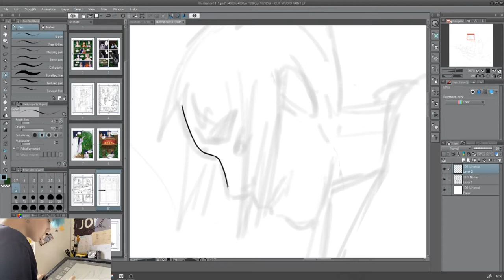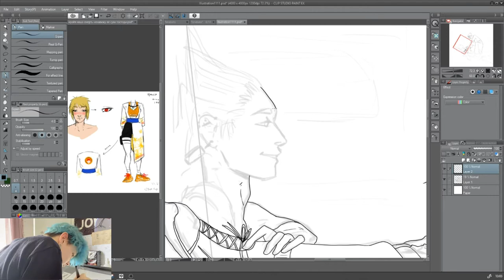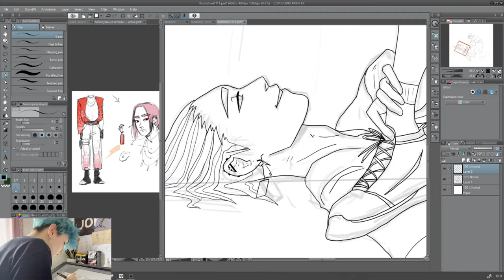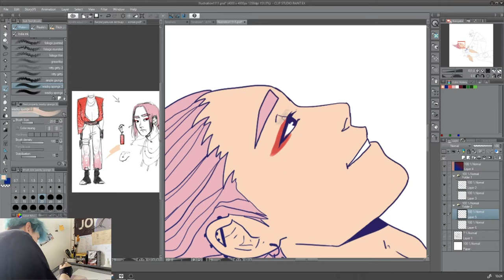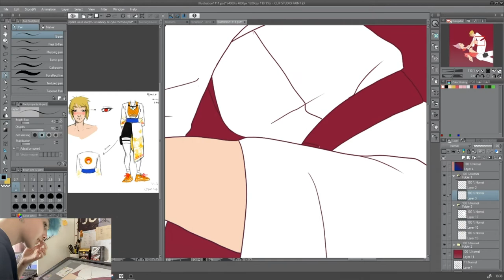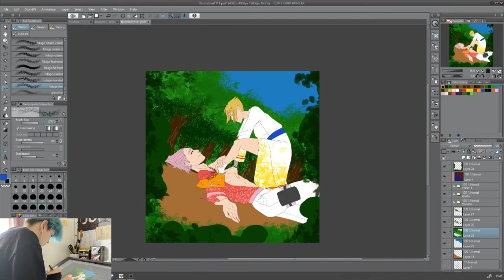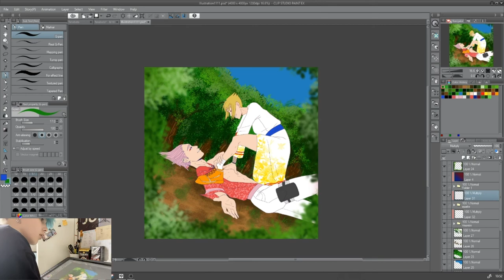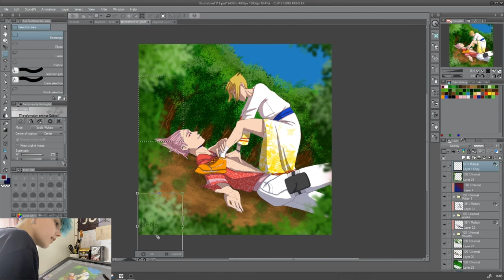Кратко о HUION KAMVAS GT-221 Pro // Speedpaint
TABLET HUION KAMVAS GT-221 Pro
к сожалению, больше не доступен для продажи, не получилось найти рабочую ссылку на него.

program: CLIP STUDIO PAINT 1.9.4